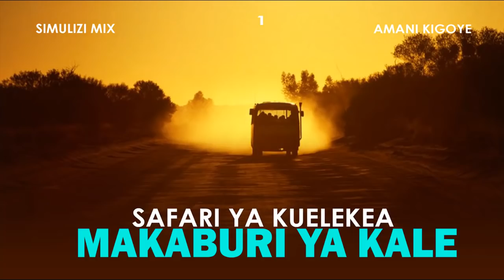MAKABURI YA KALE 1